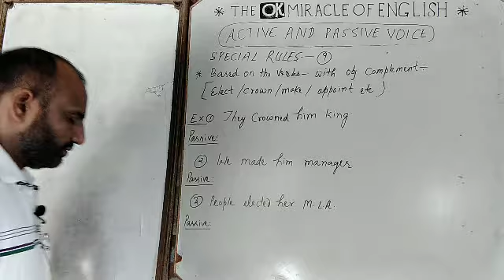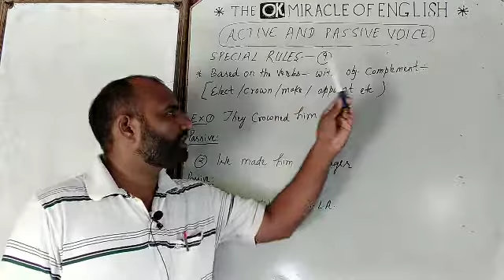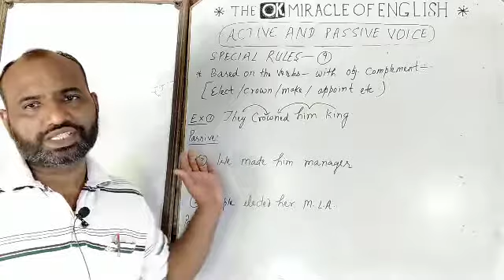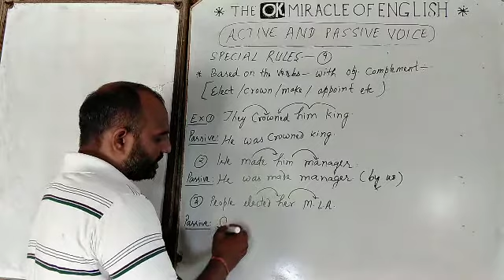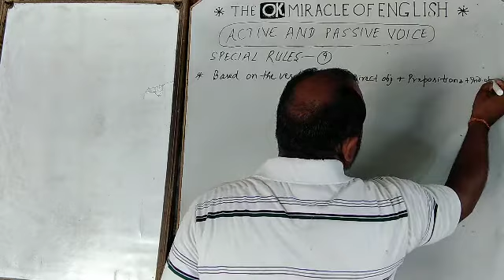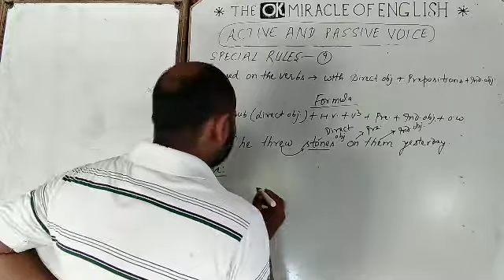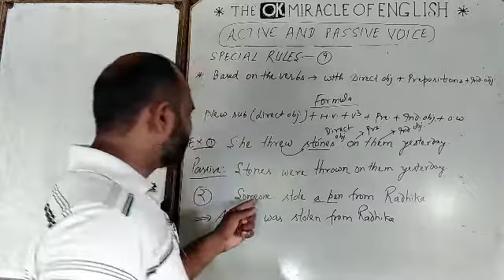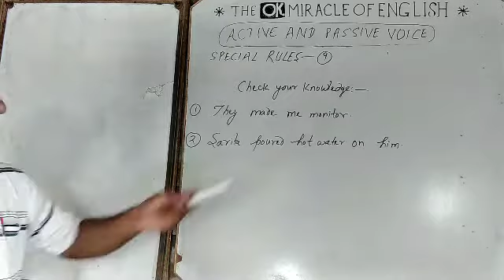ACTIVE & PASSIVE VOICE-SPECIAL RULES-PART 9(VERBS WITH OBJECT COMPLEMENT)